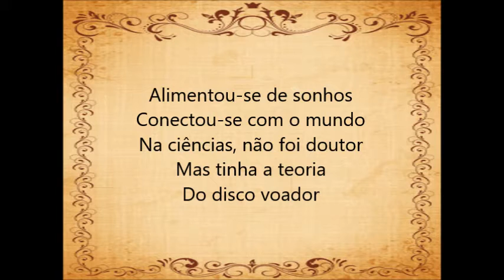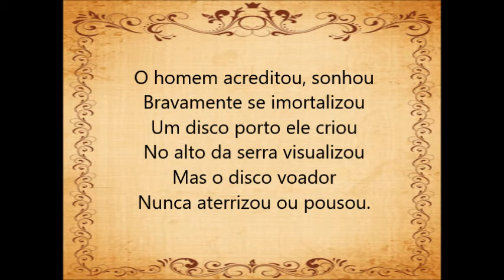Delvane Guedes Pereira(Um homem sonhador que acreditava em disco voador)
Vertente Produção de Poemas
Edital de “Incentivo a Cultura de Querência 2020”
Lei Federal Aldir Blanc n° 14.017

Um homem sonhador que acreditava em disco voador

Barra Do Garças, cidade das pequenas praias
A capital do Vale do Araguaia
Ali viveu Valdon Varjão
O homem que tinha muita imaginação

Valdon Varjão era seu nome
Foi prefeito, senador, um sonhador
Também vereador, historiador, escritor
Mas por aí não parou

Alimentou-se de sonhos
Conectou-se com o mundo
Na ciências, não foi doutor
Mas tinha a teoria
Do disco voador

A história do disco voador
Em Barra Do Garças, não ficou
Valdon Varjão foi parar
No programa do Jô

O homem acreditou, sonhou
Bravamente se imortalizou
Um disco porto ele criou
No alto da serra visualizou

Mas o disco voador
Nunca aterrizou ou pousou.
Autor: Delvane Guedes Pereira